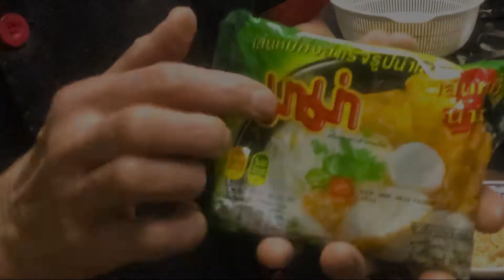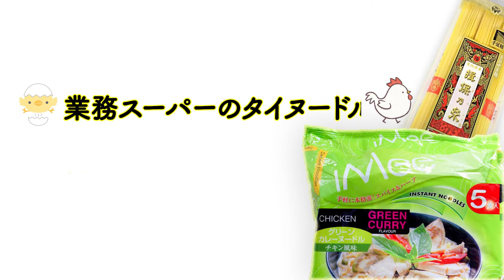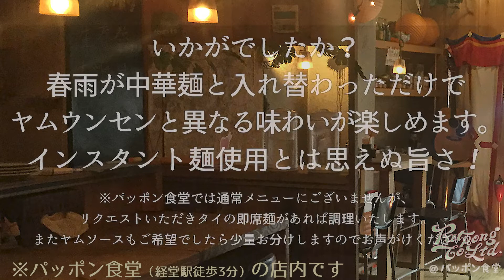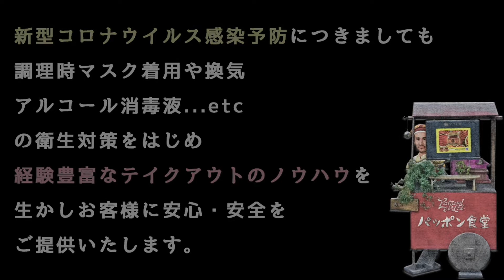ヤムママー（ヤムウンセンの中華麺バージョン）:: 業務スーパー等で買えるタイのインスタントラーメンを使った人気タイ屋台料理:: パッポン食堂／Thai cuisine in Tokyo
★動画の目次(お好きなところからご視聴ください◎)
0:00 〜　オープニング
0:15 〜　使用するタイのインスタントラーメン「ヤムママー」と日本の麺について
1:16 〜　ヤムママーの代用品となる業務スーパーのインスタント麺等について
1:39 〜　トッピングの具材と調理法のご紹介
3:01 〜　パッポン食堂特製ヤムソースの秘密
3:38 〜　盛り付け
4:56 〜　パッポン食堂からのご案内
5:30 〜　エンディング

※動画内でご紹介しました動画のURLです。ちなみに動画内でご紹介しました調味料の分量は、お好みに合わせて少しずつ味見しながら加減してください！

❤️ヤムウンセン（タイ風海鮮サラダ）

⭕️パッポン食堂を運営する（有）Patpongが輸入・販売するタイの辛旨ドライシュリンプ「ナムプリックパッポン」もおすすめです！

　個人のお客様のみならず、飲食店様からのご注文、および卸売りにも対応したします。
　以下のURLに詳細がございます。

タイでは屋台のみならずレストランのメニューとしても一品料理として人気のある「ヤムママー」。インスタントラーメンを使用しているに味わいはれっきとした本格タイ料理です！

基本的な調理方法はヤムウンセンとほぼ同じですので、ヤムウンセンを作ったことのある方は、是非ともお試しいただきたい一品です。麺が春雨から中華麺に変わるだけで食感だけでなく味わいそのものも変化があり、とても不思議！

お使いいただく麺はタイのインスタントラーメンが一番のおすすめですが、揖保乃糸の中華麺も細さと爽やかな食感で以外にも合わせていただきたい麺です！

こちらは「ナムプリックパッポン」（チェンマイで生産されるオリジナル旨辛ドライシュリンプ）の輸入販売と、「パッポン食堂」（タイの屋台料理＆アジアン料理／東京都世田谷区経堂）を運営する、有限会社Patpong（パッポン）の公式チャンネルです！

パッポン食堂のメニューやクッキング、ナムプリックパッポンのご紹介だけでなく、タイのバンコクやチェンマイの魅力を今後も続々とご紹介いたします。

パッポン食堂では多くのメニューでテイクアウトOKです。詳細情報下部にある店舗情報に所在地や電話番号...etcを掲載しています。

♦️パッポン食堂にかんする情報です♦️

❤️有限会社Patpongのポータルサイト

❤️ナムプリックパッポンのご案内ページ

❤️ナムプリックパッポンのご注文ページ

❤️パッポン食堂のご案内ページ

♦️店舗情報♦️

パッポン食堂

所在地　　　　：〒156-0052　東京都世田谷区経堂2-5-17
営業時間　　　：11時30分～15時 / 18時～24時
　　　　　　　　（政府や東京都からの営業時短要請があれば夜の営業時間が変更となります）

Patpong Shokudo

Address :  2-5-17 Kyodo, Setagaya-ku, Tokyo, Japan
We're closed every Thursday

♦️動画で使用した楽曲

・ 気分一新

・”Kuku”   by The Mini Vandals featuring Mamadou Koita and Lass

・週末京都現実逃避 by しゃろう

・"Caribbean Steel Drum Happiness"  by Doug Maxwel

♦️動画で使用した効果音